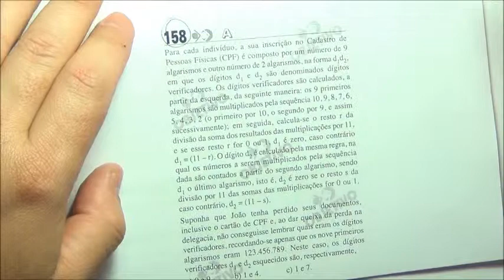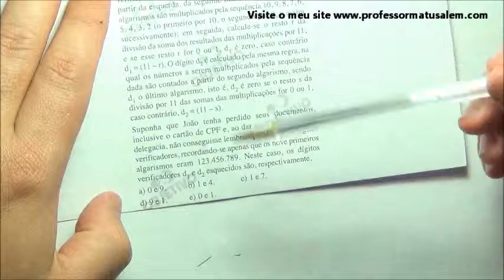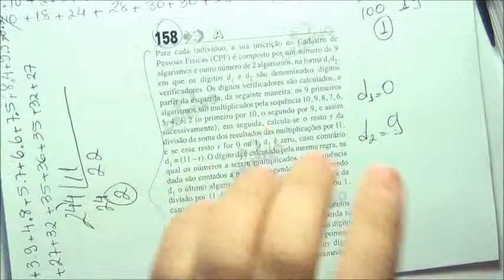ENEM 2009 - 2º dia - questão 158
158ª do ENEM 2009 2º dia